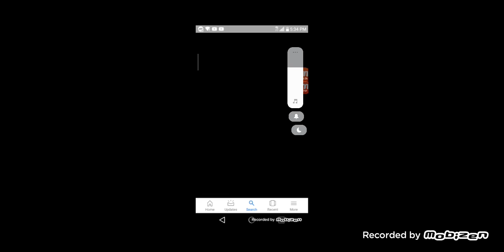Cars 4 Opening Scene (2022)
Lightning McQueen: Okay! Let's do this, I am speed! (revving) One winner, 45 loser breakfast (revving engine) Breakfast! No no, I am speed! (all revving) Fast fast fast quick Lightning!
Mack: Hey Lightning!
Wingo: McQueen! Guys later!
Lightning McQueen: See speed Wingo!
Wingo: Bye Lightning, Good McQueen
Lightning McQueen: Speed!
Lightning McQueen: Oh yeah, Lightning ready!
(music playing deja vu)
Finn McMissile: Okay!
Professor Zundapp: Yeah Finn!
Lightning McQueen: Ka-chow!
DJ Backdrive: Okay Lightning!
Aiken Axler: (laugh) McQueen Please!